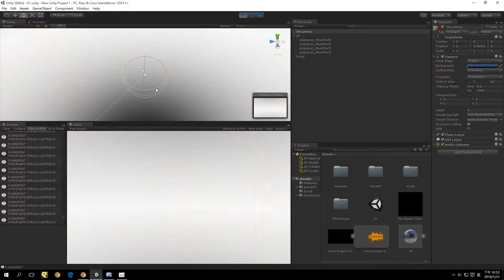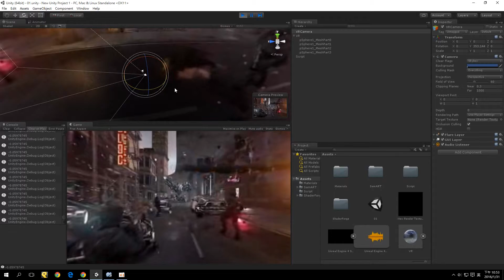camera rotation control MovieTexture speed